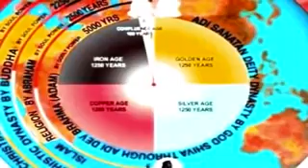Waqt hai kam lambi manzil (वक़्त है कम लंबी मंज़िल)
Inspirational meditation song